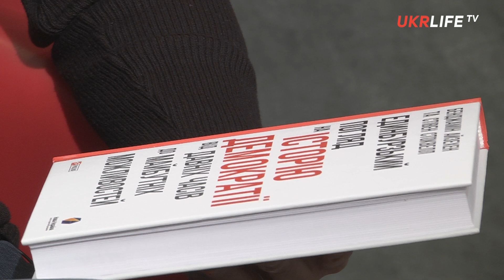Вторым актом протестов 17 октября в Киеве должны стать досрочные выборы, - Андрей Ермолаев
Гость UKRLIFE.TV - директор Института стратегических исследований "Новая Украина" Андрей Ермолаев.

Он представил книгу "Единбурзький погляд на історію демократії від давних часів до майбутніх можливостей", а также прокомментировал сегодняшнюю акцию протеста у Верховной Рады Украины.

По мнению Андрея Ермолаева, для того, чтобы предотвратить возможный раскол в украинском обществе, организаторам этой протестной акции и самой власти необходимо обратиться к темам, которые объединят украинское общество, а не разобщат его.

Андрей Ермолаев считает, что такими темами есть форсированный мирный план и досрочные выборы.

«...организаторы этого действия предполагают – или являются частью – драматургии, в которой будет второй акт. Очень бы не хотелось, чтобы он был связан с конфликтами как осенью 2013 года – когда не столько проблема евроинтеграции, сколько жестокость и тираничность режима стала последней каплей. Я надеюсь, что ума хватит и у огранизаторов, и у власти и пушки растащить, и сформулировать то, что может объединить общество. Общество может объединить сейчас только две темы: форсированный план мира, который власть обязана представить и досрочные выборы», - считает Андрей Ермолаев.

Другие моменты этого интервью:

5:00 - три требования акции протеста Саакашвили и к чему они могут привести;
8:00 - специфика реэволюционных петель в Украине;
12:15 - с чем не справляется политический гражданский актив в Украине?
19:10 - второй акт протестной драматургии;
19:45 - две темы, которые могут объединить украинское общество;
22:45 - нынешний состав власти себя исчерпал, всё держится на грани;
26:28 - задача миротворцев - подготовить первый день мира;
29:58 - в Украине нужно возродить институт моральных авторитетов и старейшин;
36:45 - рост националистической волны в Украине;
39:32 - Европа перед выбором модели единства;
45:35 - вопрос об устройстве Украины как части будущего европейского проекта открыт.